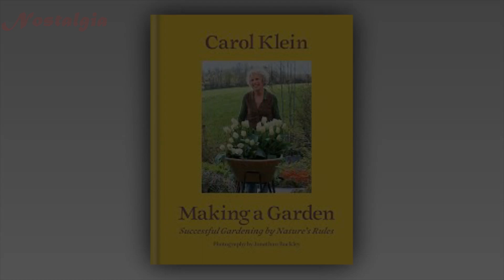The Most Famous People WHO HAVE RECENTLY PASSED AWAY In The Past Hour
The Most Famous People WHO HAVE PASSED AWAY  In The Past Hour
Greetings from the United States, and welcome back to the Nostalgia Channel. Over the past few days, we've received somber news about the loss of extraordinary talents. Today's episode is devoted to honoring their memory. Additionally, we'll recap the stars whom we've recently bid farewell to. Before we dive in, we kindly ask for your support. If this video or the legacies of these remarkable individuals have touched your life, please consider giving it a thumbs up as a sign of respect and remembrance. Thank you.
List Of The Most Famous People WHO HAVE PASSED AWAY  In The Past Hour.
00:54 Jeannie Epper
03:32 Bernard Hill
05:31 Kristin Hallenga
08:09 Richard Tandy
09:55 Géraldine Carré
12:19 Marla Adams
14:18 Mike Pinder
17:11 Ewen Macintosh
19:08 Bruce Springsteen
20:28 Carol Klein